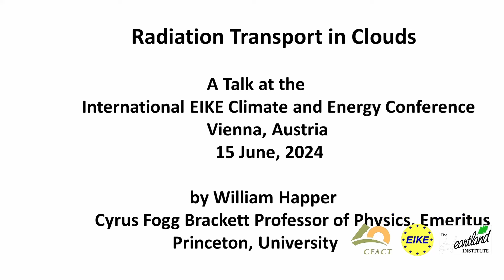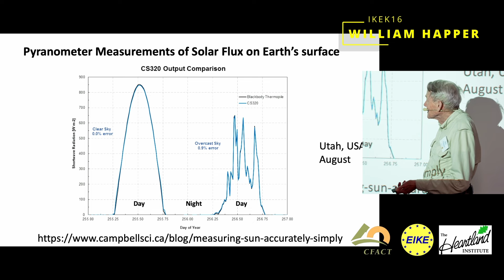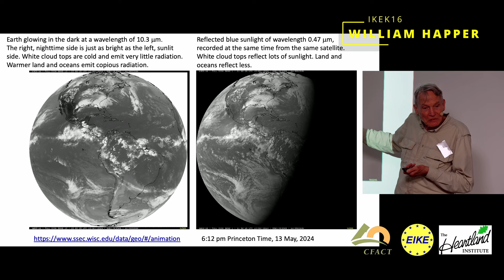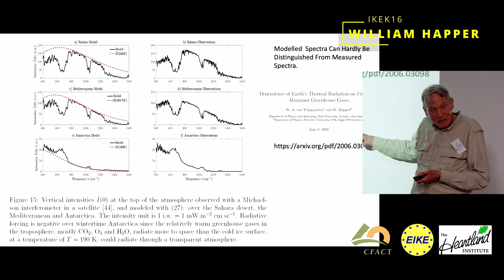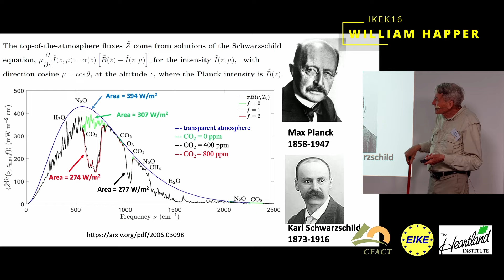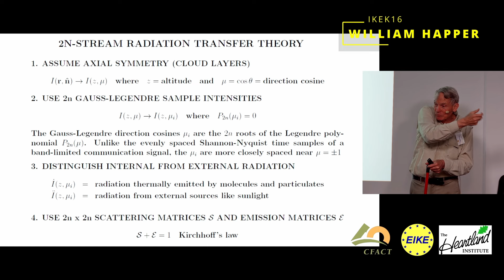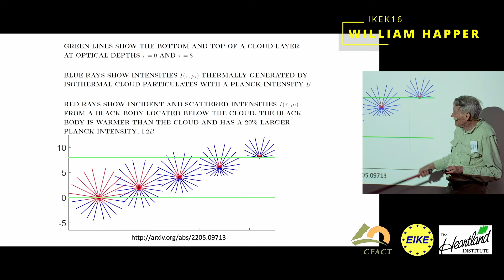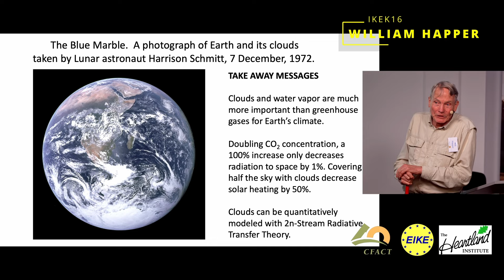Will Happer: Radiation transfer in clouds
16th International EIKE Climate and Energy Conference, IKEK-16, 14-15 June 2024, Vienna.

William Happer is Professor Emeritus at the Ivy League University of Princeton/New Jersey/USA. He specialises in atomic and radiation physics, optics and spectroscopy. He served as a senior director on the National Security Council under Trump.
In his lecture, he deals with atmospheric physics and the effect of greenhouse gases in comparison to other effects. He recalls the work of Planck and Schwarzschild, who even before the First World War gave the answer to the question of whether the Earth's climate can be heated up by air gases. The answer is: no.

or bank:
European Institute for Climate and Energy, Volksbank Gera Jena Rudolstadt, IBAN: DE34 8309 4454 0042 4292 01, BIC: GENODEF1RUJ
This will help us to be suggested more often in search engines and on YouTube.